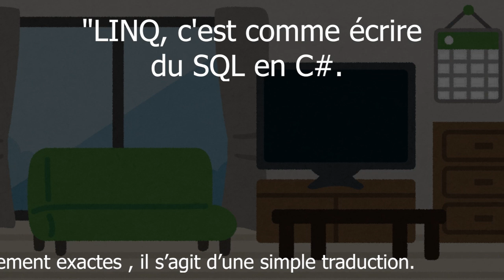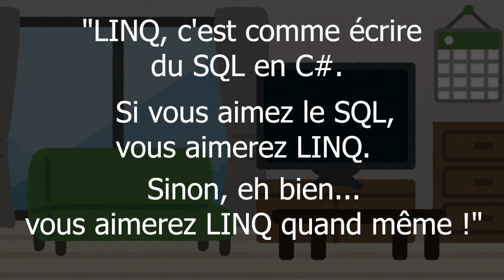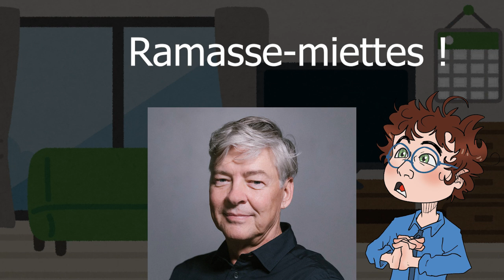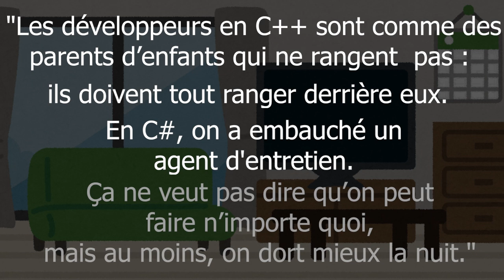La grande histoire du C# ! | c-sharp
Connaissez-vous Anders Hejlsberg, le créateur du C# ? Dans cette vidéo, vous découvrirez comment, pourquoi et quand ce langage a été créé, mais je vous révélerai également comment fonctionner certaines mécaniques comme les tâches asynchrones et le ramasse-miettes (aussi appelée garbage collector) !